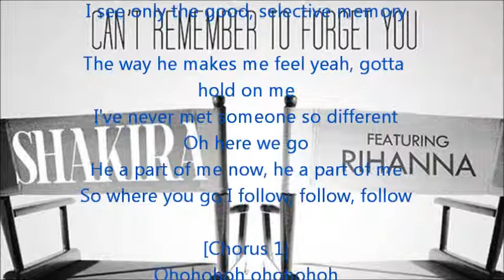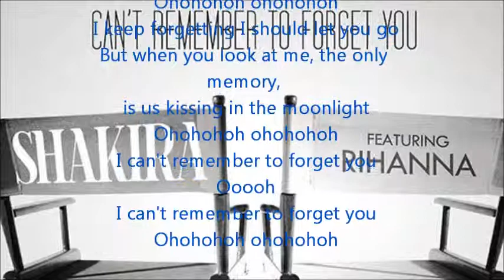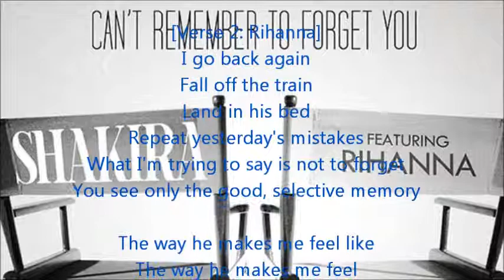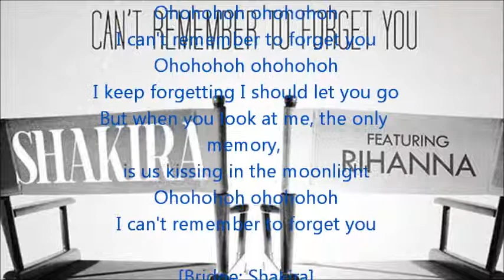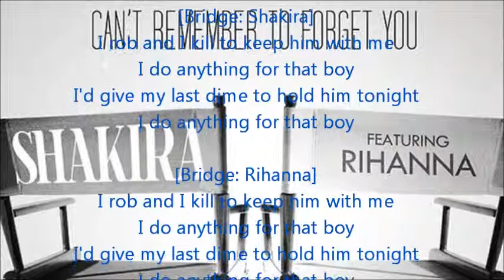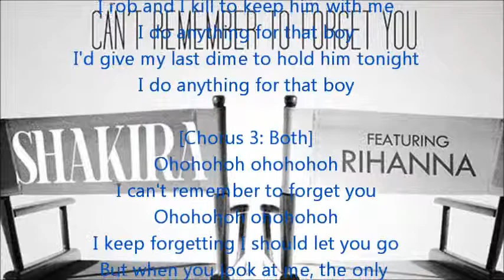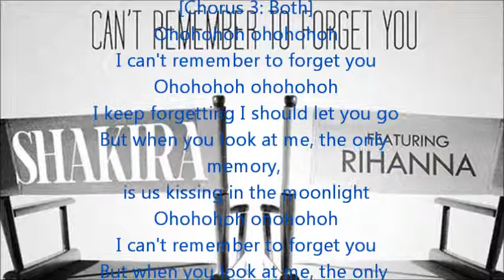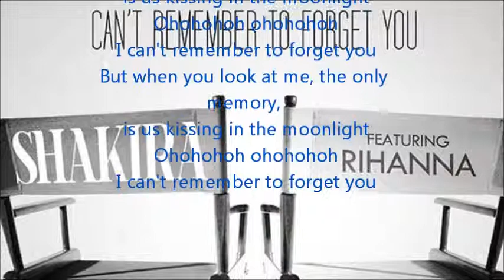Shakira - Can't Remember to Forget You ft. Rihanna [Official Lyrics Edit]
Download "Can't Remember to Forget You" ft Rihanna on iTunes from Shakira's forthcoming album "Shakira", available March 25

Music video by Shakira feat. Rihanna performing Can't Remember to Forget You. (C) 2014 Ace Entertainment S.ar.l.